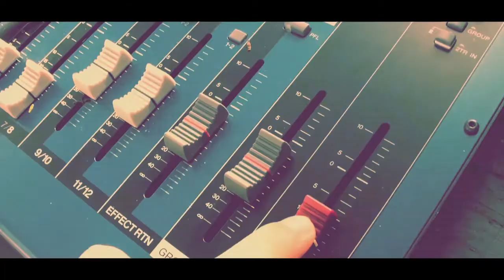Moogie Canazio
Victor talks with the mulit-talented and much respected, Moogie Canazio. Antonio "Moogie" Canazio is a Brazilian recording engineer, mixing engineer and record producer known for his work with Antônio Carlos Jobim, Caetano Veloso, Ivan Lins, João Gilberto, Ray Charles, Sarah Vaughan and Luis Miguel. He has won two Grammy Awards, five Latin Grammy Awards, and two Midsouth Emmy Awards.